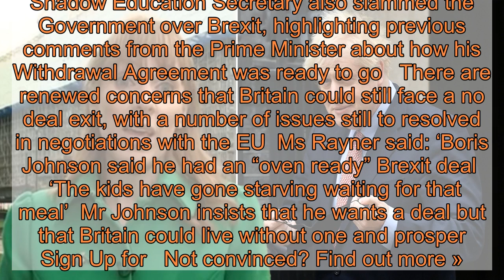Boris branded ‘biggest idiot PM ever’ in stinging Labour attack on Government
Labour’s Deputy Leader has branded Boris Johnson ‘the biggest idiot prime minister we’ve ever had’  Angela Raynor laid into the PM over his ‘oven ready’ Brexit deal and the impact coronavirus restrictions have had on the north – before also taking a jab at her former leader Jeremy Corbyn   The MP for Ashton-under-Lyne in Greater Manchester called for the health secretary to resign after slamming the Government’s coronavirus handling as a ‘fiasco’ She added that she thought the north was ‘probably regretting’ voting for Mr Johnson now   Ms Rayner told Good Morning Britain that the entire cabinet are a ‘disgrace’ and said: ‘The North have not had the support that they needed, they’ve not had the economic support to do the right, our businesses are feeling the pinch now     ‘They’re all probably absolutely regretting voting for Boris Johnson, because he’s the biggest idiot prime minister we’ve ever had and I know that the backbenchers on the Tories are feeling exactly the same way as the Labour backbenchers felt two years ago [when Mr Corbyn was Labour leader]’    In a marked change of tone from her leader Sir Keir Starmer, Mr Rayner angrily attacked the Government’s handling of the pandemic   Asked if Health Secretary Matt Hancock should resign amid the latest issues to hit test and trace, she said ‘absolutely’, adding that he ‘should hang his head in shame’   She went on: ‘I don’t think he (Mr Hancock) is the only problem, the whole of the front bench are a problem and they’ve not been truthful with the British people   To view this video please enable JavaScript, and consider upgrading to a web   browser that   supports HTML5  video    ‘They owe them (the public) a massive big apology for the thousands of excess deaths, for the seeding the virus in our care homes And, by the way they, are still… discharging people from hospital not knowing whether they are covid positive or not So still, to this day, they don’t care about our elderly relatives   ‘They are a disgrace’   The attack is in stark contrast to many interventions from other Labour front benchers, who have appeared reluctant to heavily criticise the Government over its handling of Covid-19  Sir Keir has repeatedly stressed that he will support the Government over measures introduced to help in the pandemic and reinforce messaging to the public    To view this video please enable JavaScript, and consider upgrading to a web   browser that   supports HTML5  video    Former Shadow Education Secretary also slammed the Government over Brexit, highlighting previous comments from the Prime Minister about how his Withdrawal Agreement was ready to go   There are renewed concerns that Britain could still face a no deal exit, with a number of issues still to resolved in negotiations with the EU  Ms Rayner said: ‘Boris Johnson said he had an “oven ready” Brexit deal   ‘The kids have gone starving waiting for that meal’  Mr Johnson insists that he wants a deal but that Britain could live without one